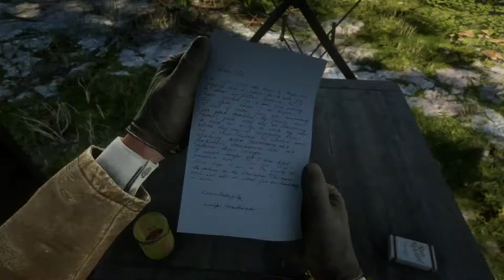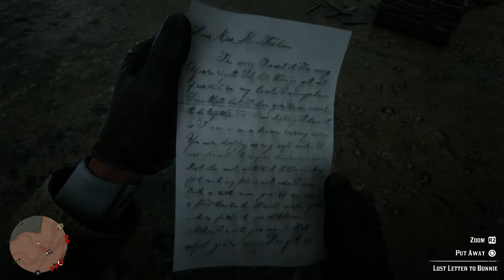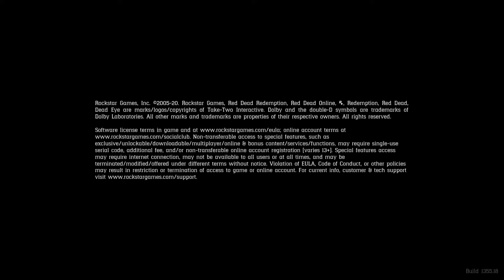Let's play Red Dead Redemption 2 / #15 / PS4 Pro / 2021 Let's play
About me: My name is TrueGamingHD but mostly my friends just call me True
I play all sorts of video game titles from PS2, PS4 PC and Xbox (mostly just console)

Stream schedule: Tuesday's to Friday's at 8 PM GMT time, I'm not live on Weekends or Monday's
(May stream on Saturday's Sunday's or Monday's sometimes)

I try my best to do at least one stream a week and maybe a couple of videos here and there.

And Yeah, sorry it’s not a lot but that’s all you have to know about me for now!

My setup!
Free Wolf Gaming Wireless Mouse
AJAZZ Mechanical LED Keyboard
RBG Gaming Mouse Pad
JVC 4K Fire TV
JVC Moniter
Blue Snow Ball ICE Microphone
Skull Candy Red Earphones
Hunter Spider Headphones
PS4 Pro
Elgato HD60s

CPU: Intel Core i5 8400
Graphics Card: Nvidia GTX 1060 3gb
RAM: 8GB

Shout Out To All Me Mods

Leo
Mordi
6
Justyn Gaming
Nicu
LaffinBoy's Games